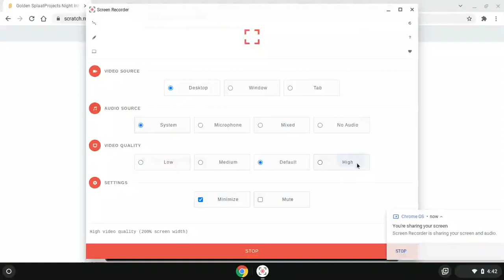Golden SplaatProjects Night Intro